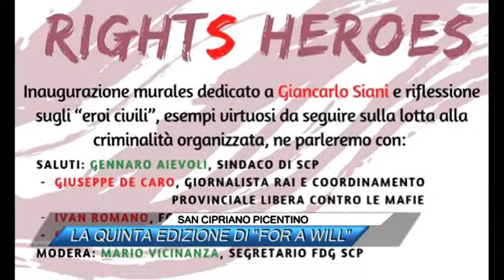SAN CIPRIANO PICENTINO, LA QUINTA EDIZIONE DI FOR A WILL